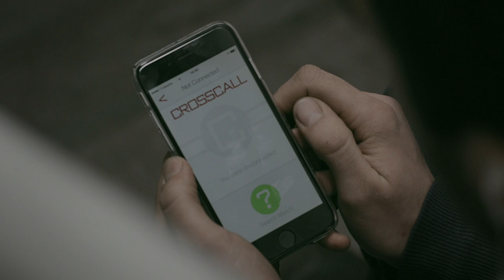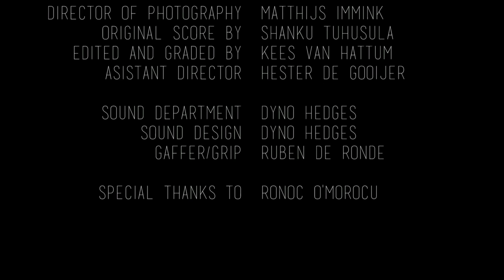Parallel Crossing - Short Film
Short film by Kees van Hattum